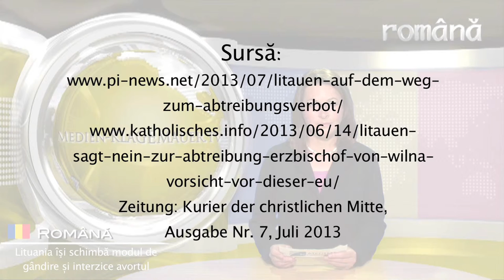Lituania îşi schimbă modul de gândire și interzice avortul | Româna | kla.tv